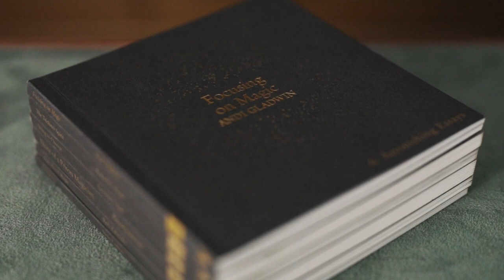Focusing On Magic by Andi Gladwin. Astonishing Essays #6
My online Card Magic Course is worth checking out, but I would say that, so have a look and see what other people think. Like Glasgow card Legend Eddie McColl:

You may notice that I wear (and use) a Turner Watch.

If you're into not only becoming a better magician but also a better person, my personal development podcast is here

From the site

Andi Gladwin is a lifelong student of magic. In this Astonishing Essay, he passes on the lessons learned from two decades of studying the craft. He carefully demonstrates how magicians inadvertently limit their potential by not structuring how they learn magic: his approach is both methodical and easy to apply, helping you become a better magician.

Andi opens his essay with in-depth detail on important topics such as what to study, the student mindset, material selection, and how to avoid the "next book trap." You'll learn Andi's process for studying a magic routine, and how to modify it to make it your own. You'll learn how Andi creates "mini" magic studies, and how he has developed techniques to help streamline the studying process.

Full of interesting magic history and practical examples, Focusing on Magic approaches a topic that is seldom discussed in magic: how to be a better magician through study.

Softcover. 80 pages. Volume six of the Astonishing Essay series.